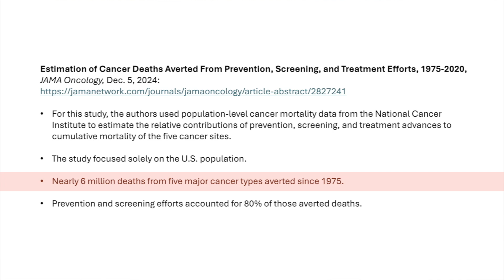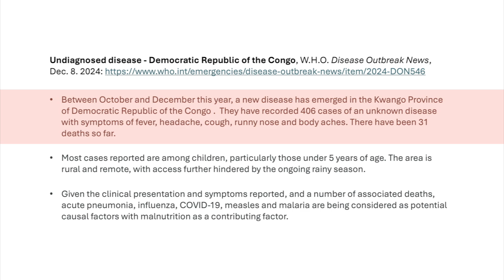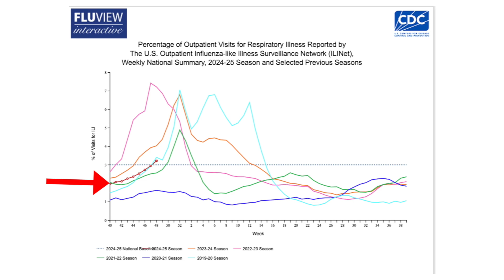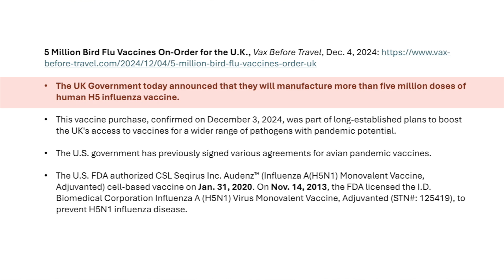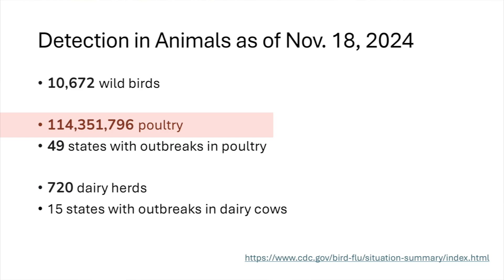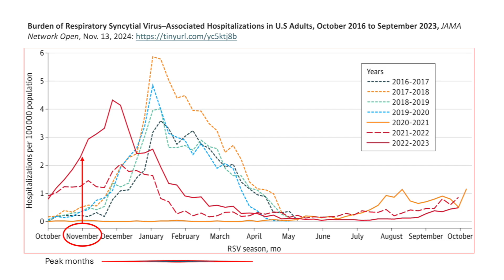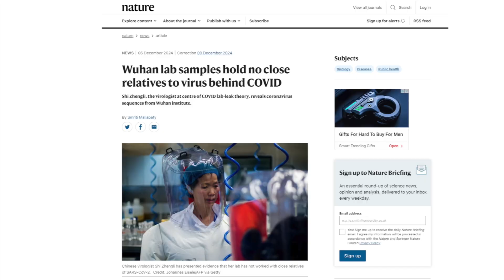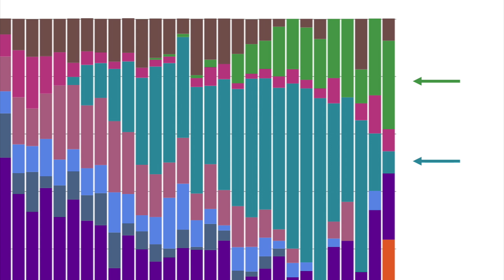Dr. Klotman's Video Message - Week 247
Baylor College of Medicine's Dr. Paul Klotman congratulates the 83 graduates from the School of Health Professions,  Drs. Malcolm Brenner and Cliona Rooney on their National Academy of Inventors recognitions, provides updates on flu season, avian flu, and good news regarding life expectancy due to preventative methods.